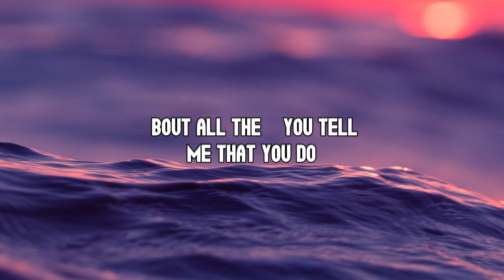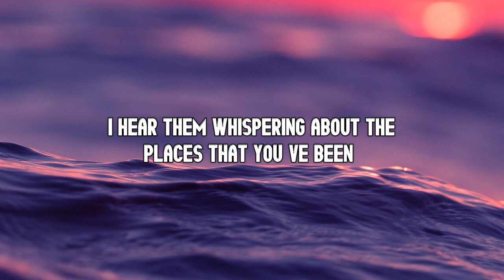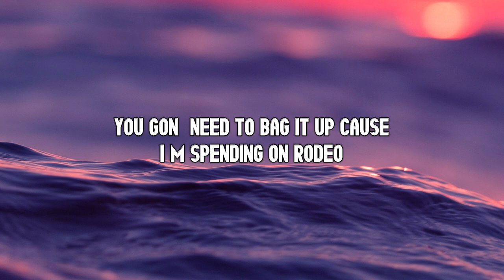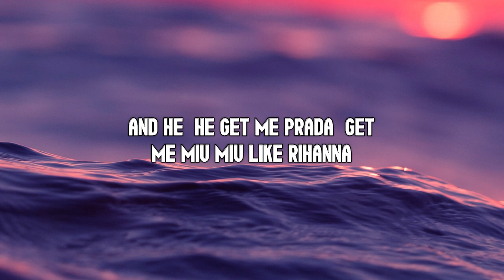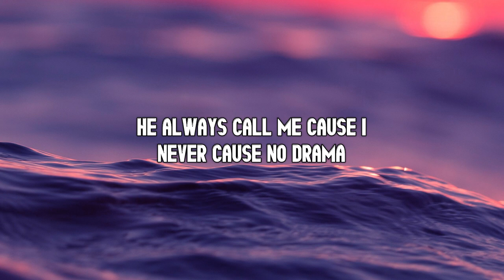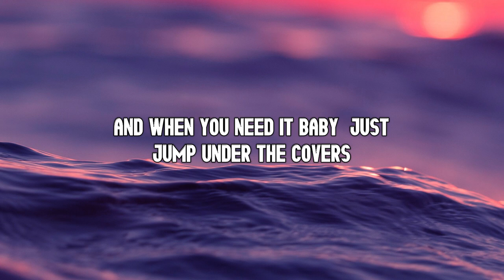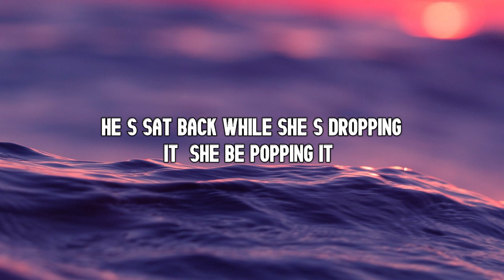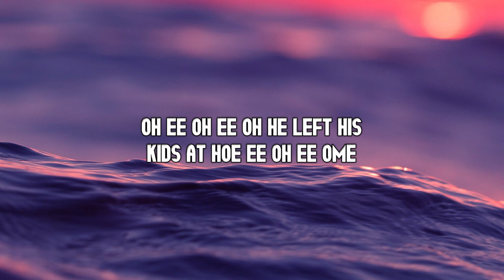Sam Smith - Unholy (Lyrics) | Rosabella Lyrics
👋 Hey guys, welcome to Rosabella Lyrics!